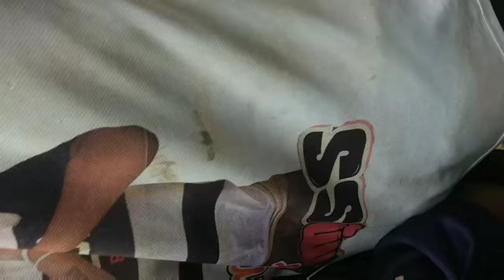ಕಲ್ಲೇದೇರ ಹೋರಿ ಬೆದರಿಸುವ ಕೈ ಹಾಕಿಯಾನ. 🏃 Hori habba anahuta 🔥🔥🔥.🐂🐂